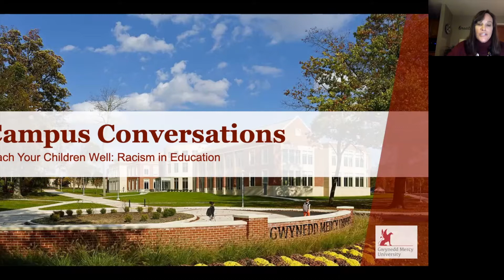[Campus Conversations] Teach Your Children Well: Racism in Education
In 1954, the Supreme Court held that racial segregation in public schools violated the 14th Amendment to the Constitution, prohibiting states from denying equal protection of the laws and creating fairness and equality in education. 66 years later, our educational system is systematically racist, with little to suggest that change is on the horizon. From unequal funding to differential treatment by school administrators, minority students do not have the same opportunities as white students because of their skin color. The purpose of this presentation is to discuss the lack of equal opportunities for minority students, how racism affects student success, and the anti-racist frameworks necessary to eliminate systemic racism and institutional discrimination.